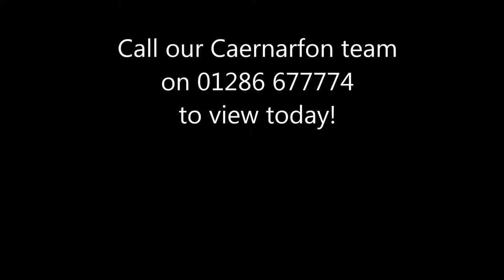Plantation Lodge, Y Noddfa Luxury Lodge Park, Rhosfawr, Y Ffor , North Wales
Plantation Lodge is a beautifully presented Holiday Residence built in 2009 offering a distinctive and contemporary feel in an unspoilt corner of the Llyn Peninsula.